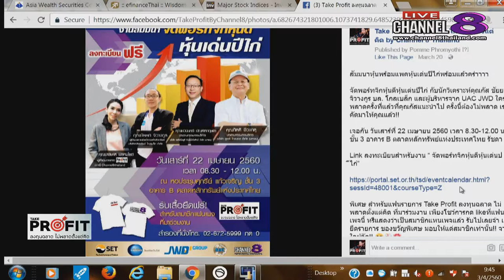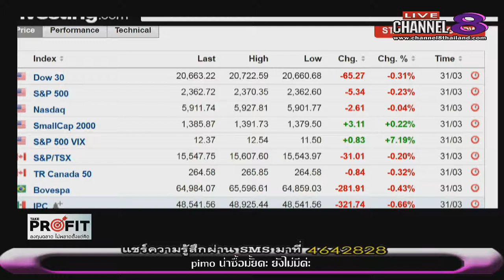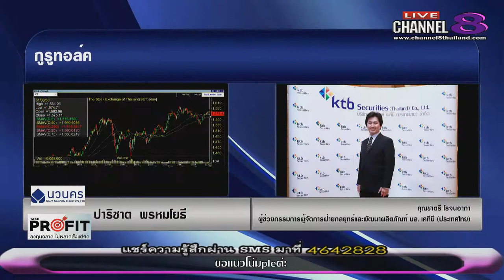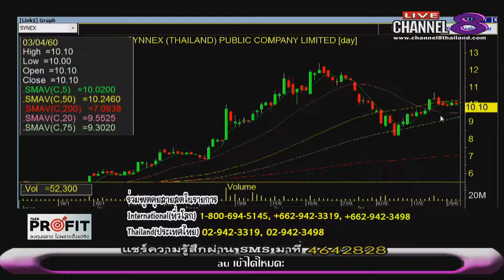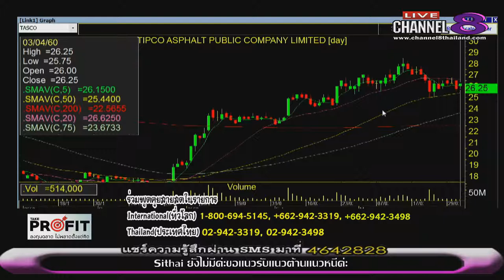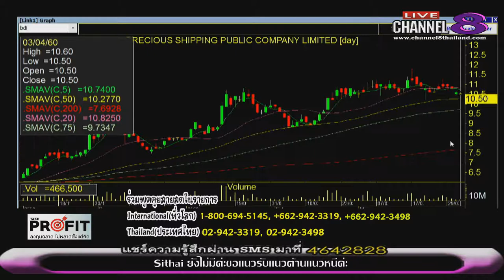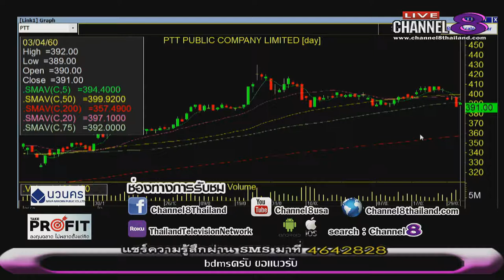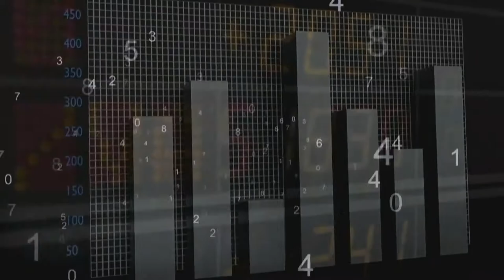ช่อง 8 ทีวีพูดได้ รายการ TakeProfit ฉลาดลงทุนไม่พลาดตั้งแต่คิด 03-04-60